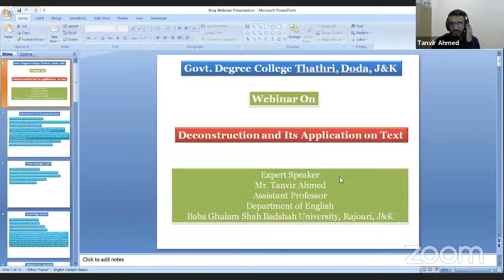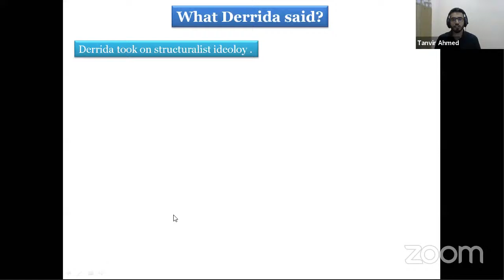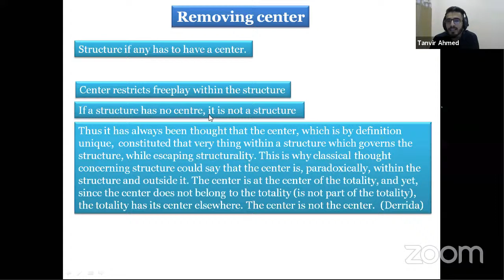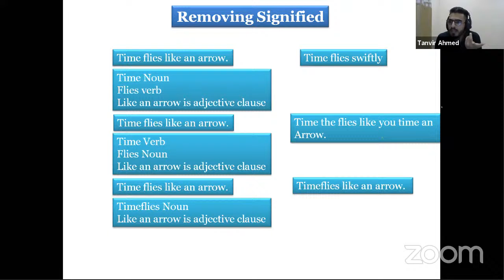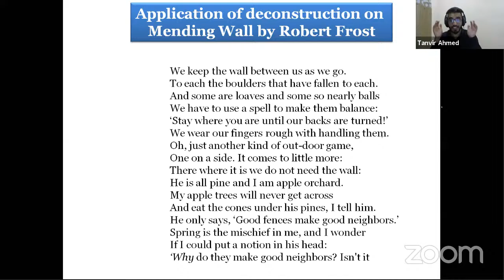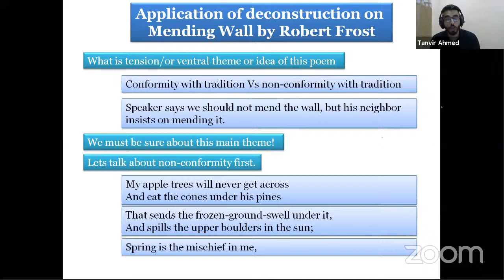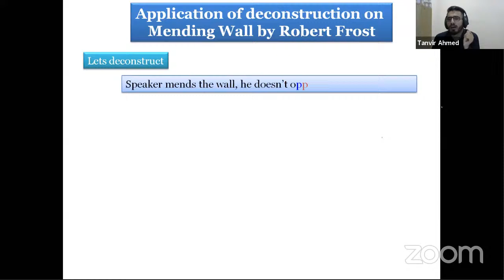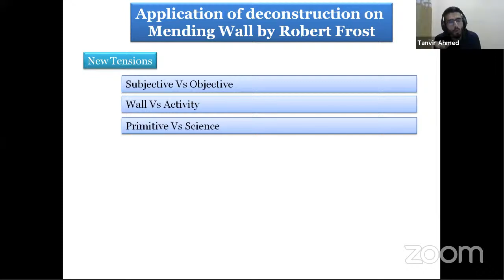One Day National Webinar on "Deconstruction and Its Application on Text" Govt Degree Collge Thathri